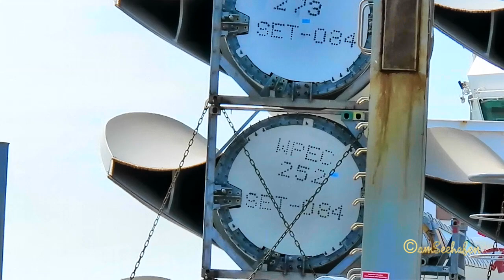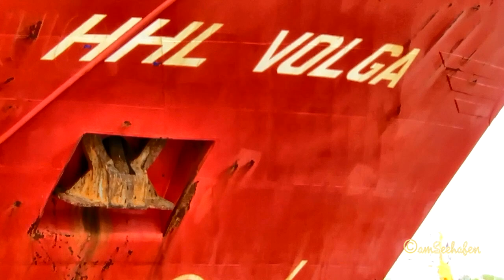HHL VOLGA D5BC4 IMO 9381392 Emden lock exit cargo seaship merchant vesseel Seeschiff tug